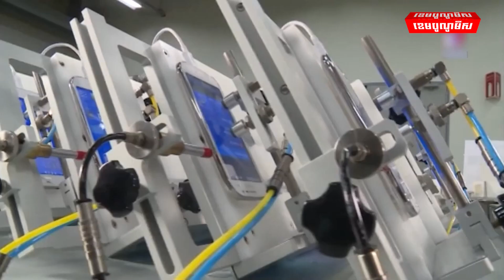សួនឧស្សាកម្ម និងតំបន់សេដ្ឋកិច្ចវៀតណាមស្រូបទាញទុនវិនិយោគបាន ១០០ ពាន់លានដុល្លារ